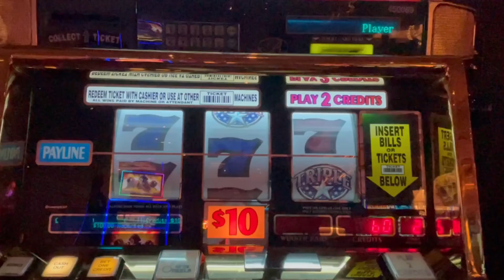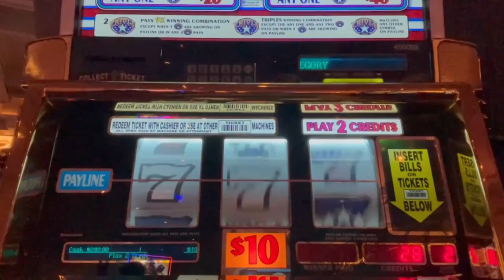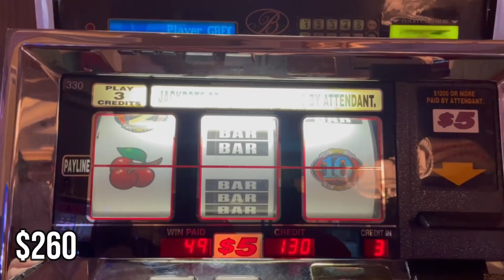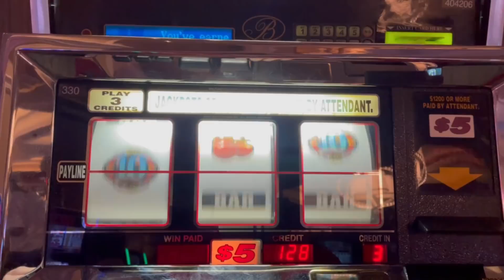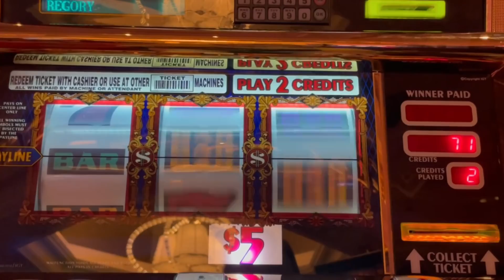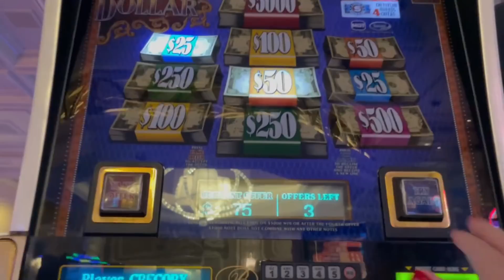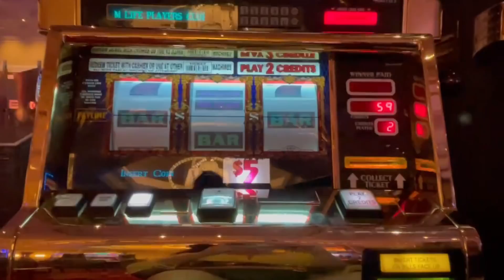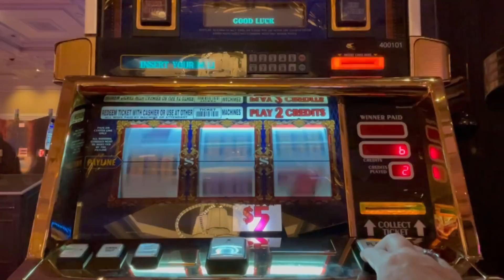🚨 2x5x10x Pay Old School Slot Machines 🚨HANDPAY JACKPOT ✨Triple Stars & Top Dollar 💵 BELLAGIO!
Did you know I have a TikTok?  staceyshighlimitslots
and
and
Facebook too?  Stacey's High Limit Slots